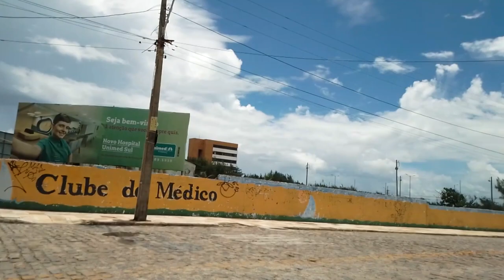Como Chegar na Praia do Futuro, Fortaleza, Ceará.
Uma dica do Nois no Rumo para quem gosta de praia e banho de mar, é a Praia do Futuro. A Praia do Futuro é uma das praias mais visitadas de Fortaleza, sendo conhecida pelas suas famosas barracas de praia, altamente estruturadas, que parecem mais um clube, com piscinas, parques aquáticos, restaurantes, banheiros, música ao vivo e ótimo atendimento.

Nesse vídeo vamos mostrar o caminho para a Praia do Futuro, indo pela Av. Santos Dumont, mostrando todo o percurso, para facilitar ao turista saber como chegar à essa maravilhosa praia do ceará.

Posteriormente iremos postar outros vídeos sobre a Praia do Futuro. fiquem ligados!!

Para quem não assistiu nossos vídeos anteriores, temos uma playlist de vídeos da Praia do Presídio incluindo um vídeo no Jangadeiro Praia Hotel. Link pro vídeo completo

Temos também, vídeos sobre a Av. Beira Mar incluido um vídeo sobre a Av. Beira Mar na Praia de Iracema.